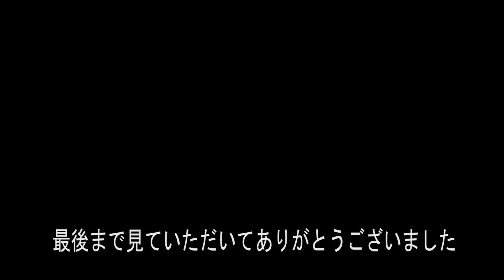島根県で少しだけ鉄道撮影！特急やくもがかっこいい‼ いきなりステーキで巨大リブロースステーキ食べてみた 島根旅行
今回は用事で島根県にお出掛けしたのでなぜかいきなりステーキを食べてJR出雲市駅付近で電車を見てみました。

 DOVA-SYNDROME